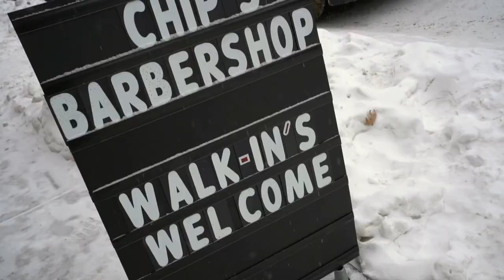Chips Barbershop - 2021